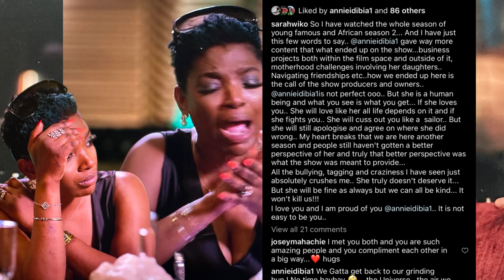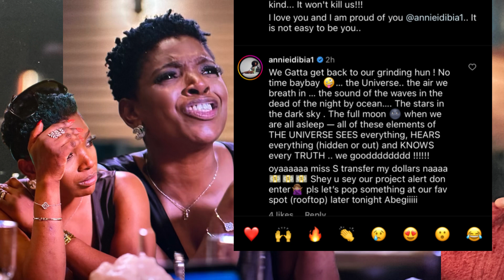Shocking Feud Revealed Swanky Jerry vs. Annie Idibia: Event Behind the Drama Young, Famous & African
Curiosity piqued! In this intriguing video, we delve into the captivating world of the Netflix reality series "Young, Famous, and African" to uncover the mystery behind the strained relationship between two prominent personalities: Swanky Jerry and Annie Idibia. Witness the drama, uncover the truth, and explore the underlying reasons why these once-close individuals found themselves not speaking to each other.

"Young, Famous, and African" provides a glimpse into the lives of influential African celebrities as they navigate the complexities of fame, success, and personal relationships. Swanky Jerry, a renowned celebrity stylist, and Annie, a popular fashion influencer, were inseparable at the beginning of the series, making their sudden rift all the more intriguing.

Throughout this video, we dissect personal disagreements, the tension between Swanky Jerry and Annie escalated, leaving them at odds with one another. This video is the reason why these two were not speaking throughout season 2. We see here Pearl Thusi and Zari the boss lady attended the event Swanky threw in Lagos, Nigeria and did not invite Annie.

The behind-the-scenes insights and exclusive interviews with the cast and crew shed light on the dynamics at play and provide a deeper understanding of the situation. As the drama unfolds, viewers are taken on an emotional rollercoaster, trying to decipher the truth and untangle the web of rumors and speculations surrounding their feud.

their clash of egos, differing creative visions, and misunderstandings pushed them apart,

Beyond the entertainment value, this video also raises thought-provoking questions about the challenges of maintaining personal and professional relationships in the spotlight. It shines a light on the pressures faced by celebrities and influencers, emphasizing the importance of effective communication, compromise, and genuine understanding.

we invite you to share your thoughts and opinions in the comments section below. Engage in the conversation, exchange theories, and join the community of viewers invested in unraveling the truth behind Swanky Jerry and Annie's falling out.